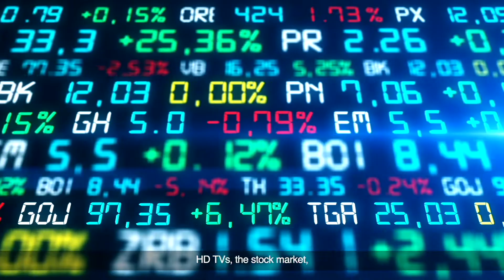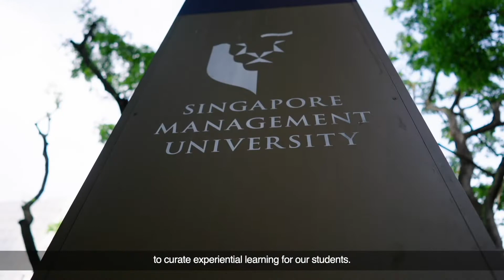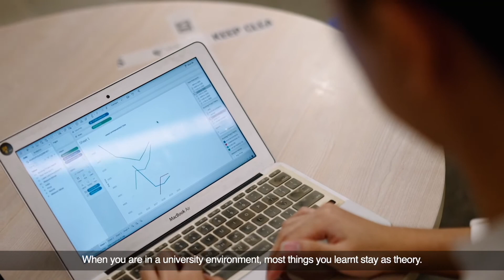BSc (Software Engineering) SkillsFuture Work-Study Degree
The BSc (Software Engineering) SkillsFuture Work-Study degree is a full-time programme that combines classroom-learning with a 1-year apprenticeship to equip students with the technical, collaboration and communication skills for highly demanded software engineering roles.